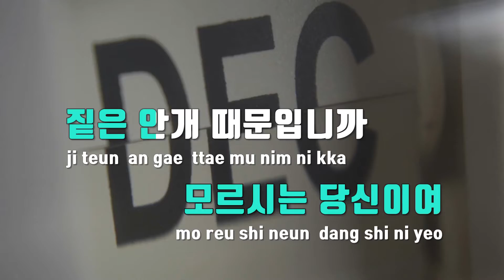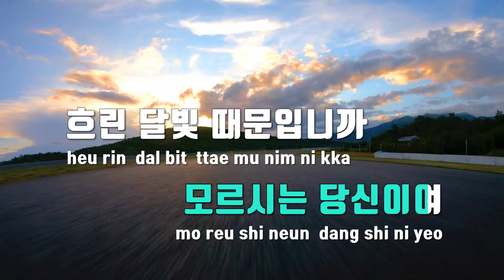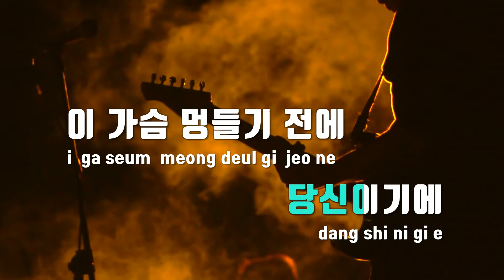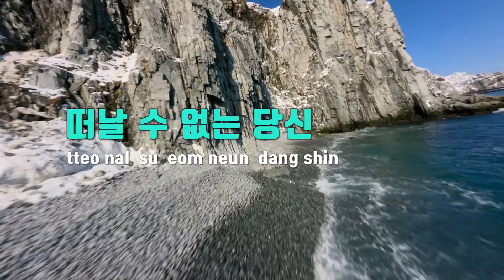[TJ노래방] 떠날수없는당신 - 박지현 / TJ Karaoke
떠날수없는당신  --  박지현